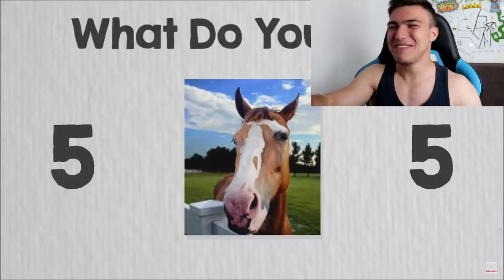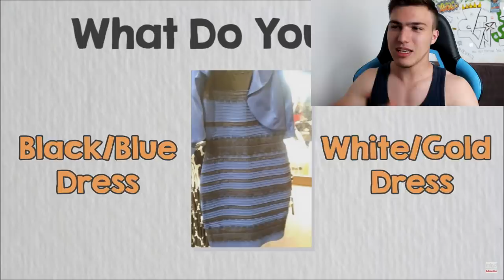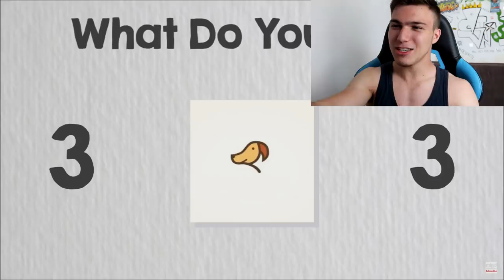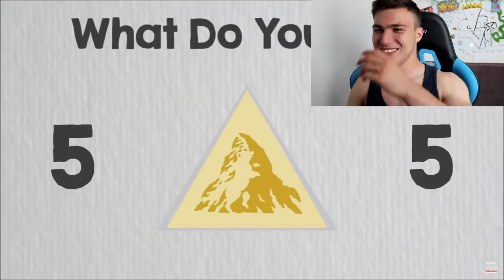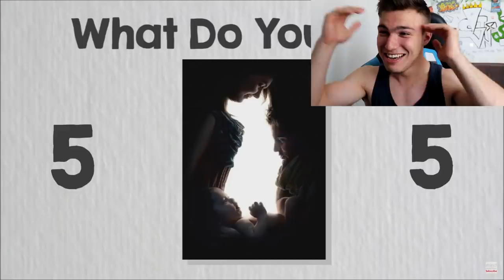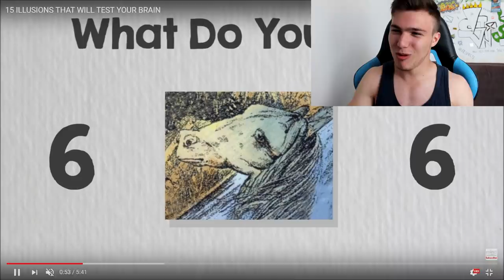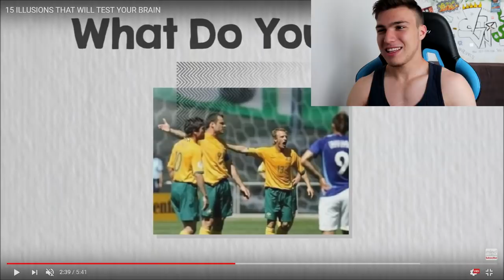TU CE VEZI ÎN IMAGINE? 🧠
👟SNIK - 10% reducere pe Footshop!